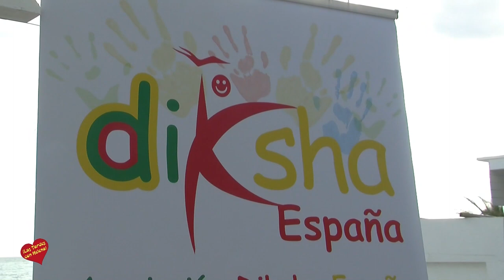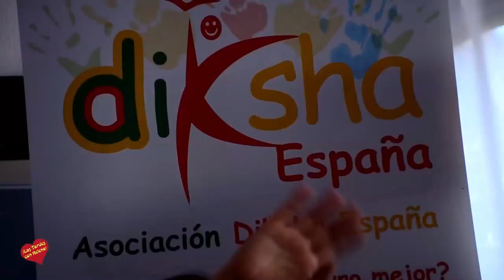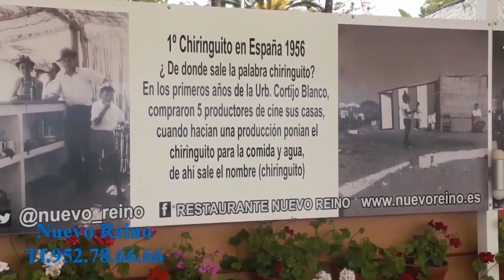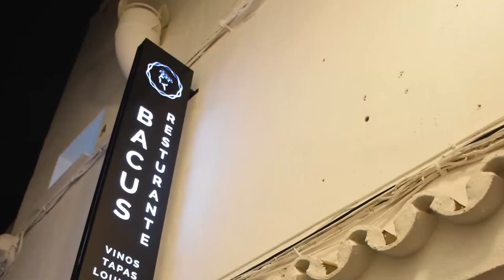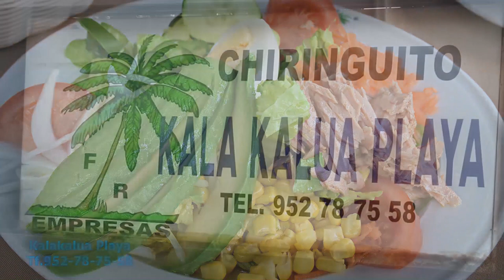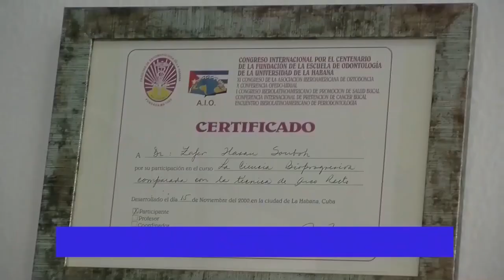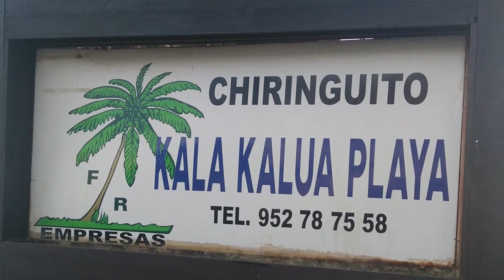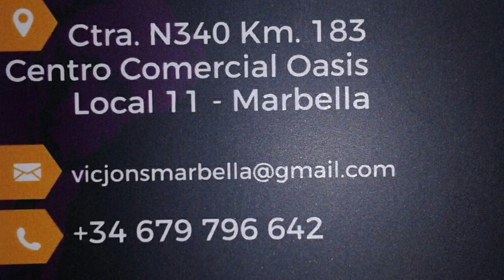Las Tardes con Helena Programa 20 de Abril de 2018